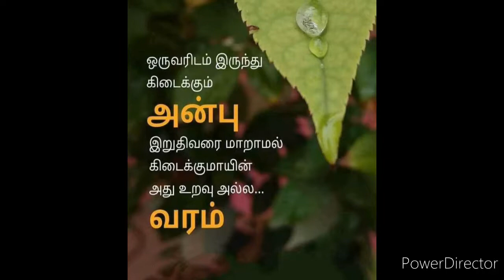episode 207.vinayagar chaturthi special.